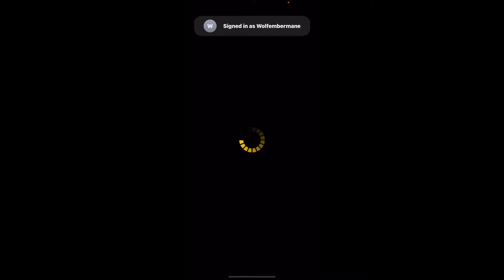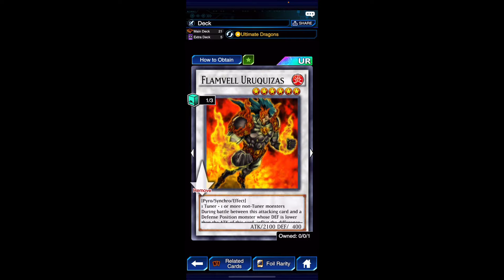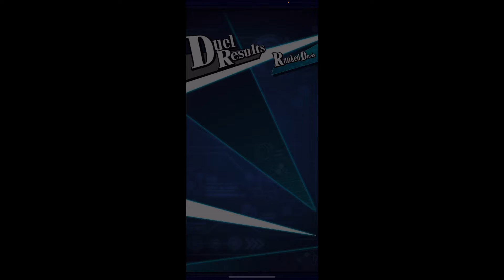Wolfemberplays: Yu-Gi-Oh Duel Links - Road To Silver Episode 2